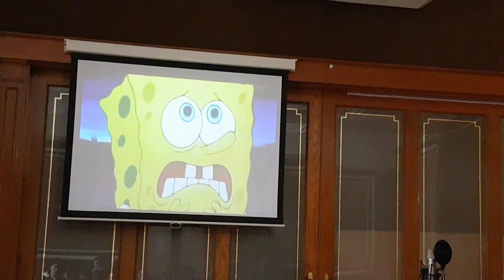Dobraxe na escola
Resultado do traballo realizado no obradoiro de dobraxe na escola que organiou a concellería de educación do Concello de Ourense.